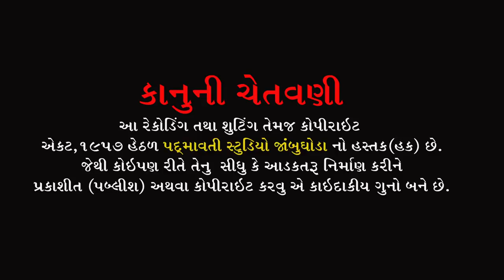આદત પડી હવે તને યાદ કરવાની || Ranjit Pavagadhiya || Sindhvai Mandir Nara || Savali || 2022